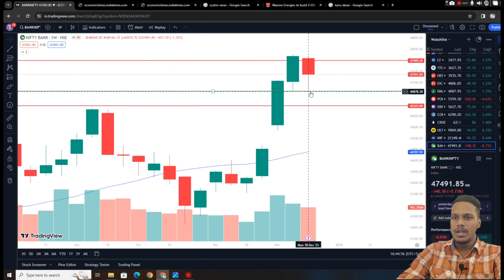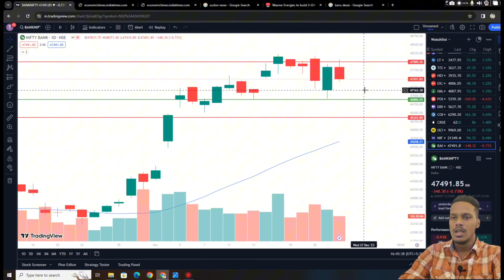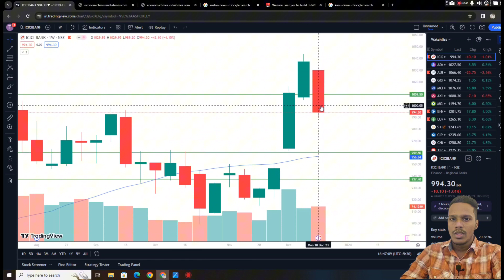Banknifty and Nifty weekly analysis | Big profit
nifty 50
bank nifty expiry 26 December Tuesday
nifty expiry on 26 December Tuesday
Nifty Forecast
nifty
Nifty Nifty
nifty share price
bank nifty
nifty 50
bank nifty share price
nifty today
nifty tomorrow
nifty analysis
banknifty analysis
nifty prediction
banknifty
nifty
nifty tomorrow
nifty tomorrow
nifty analysis
banknifty analysis
nifty prediction
banknifty
nifty
nifty nifty
nifty live
Tuesday market prediction
26 December bank nifty
26 December market
26 December market analysis
26 December nifty
Tuesday market prediction
bank nifty
Tuesday market
nifty
nifty 50
nifty 50 tomorrow prediction
nifty analysis